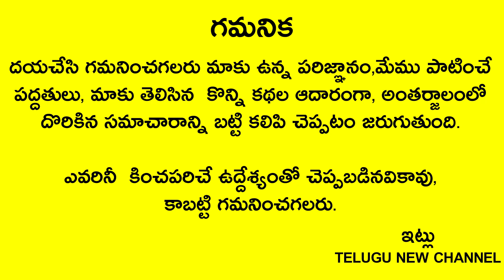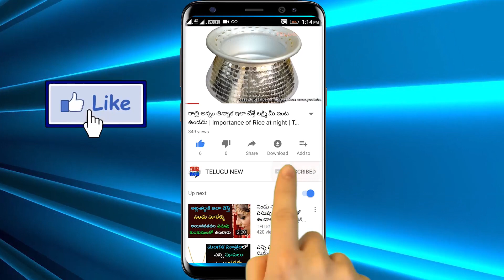ఈ రోజు 1న ఒక్క రూపాయి ఇంట్లో అక్కడ పెట్టి బీరువలో ఇది పెట్టండి ఒక్కసారి కూడా బీరువా కాళి కాదు